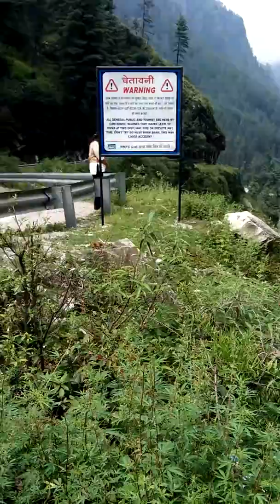Lahaul Spiti Himachal Pradesh tour(12)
Chandigarh